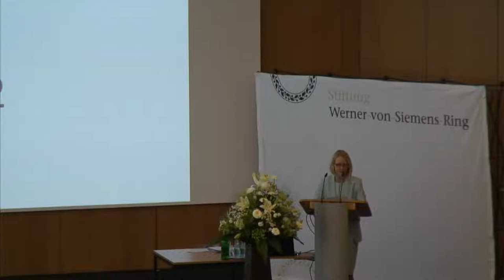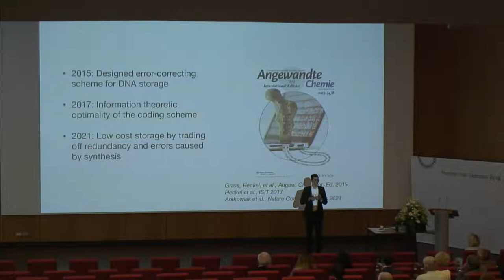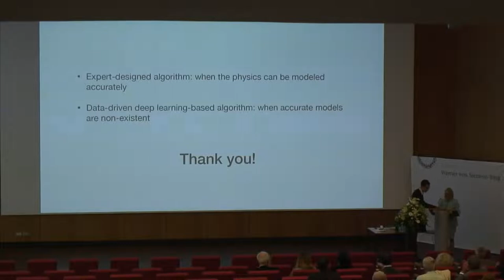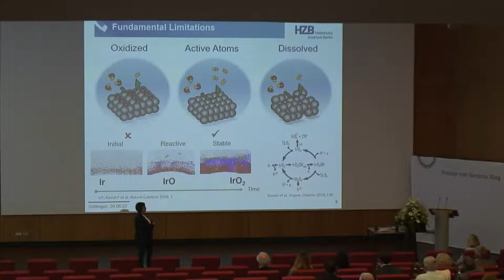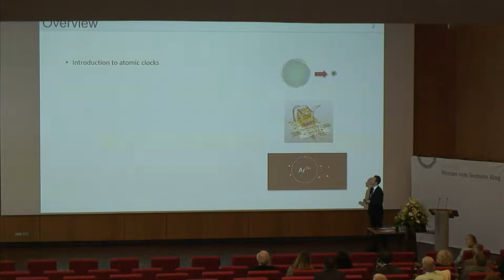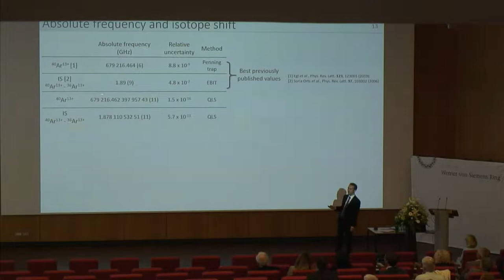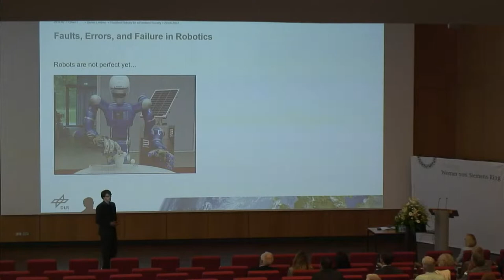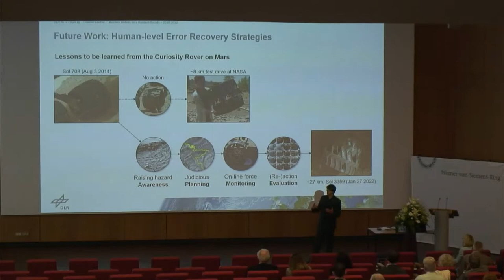Auszeichnung herausragender Jungwissenschaftler:innen, 20. Juni 2022 in Göttingen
Der Vorstand des Stiftungsrats zeichnet vier junge Forschungstalente aus Wissenschaft und Wirtschaft für herausragende Arbeiten in Technik- und Naturwissenschaften auf. Zeitgleich nimmt die Stiftung in ihr Netzwerk hervorragender Jungwissenschaftlerinnen und -wissenschaftler auf.
Am 20. Juni 2022 werden die Auszeichnungen ab 15:00 Uhr in Göttingen übergeben. Wir übertragen die Veranstaltung live aus dem Manfred-Eigen-Saal des Max-Planck-Insituts für Multidisziplinäre Naturwissenschaften.
Die Stiftung Werner-von-Siemens-Ring zeichnet seit 1977 junge Forscherinnen und Forscher der Technik- und Naturwissenschaften aus und schafft ihnen in einem wachsenden Netzwerk Räume für interdisziplinäre Vernetzung und Auseinandersetzungen mit den Rahmenbedingungen unserer Forschungslandschaft.